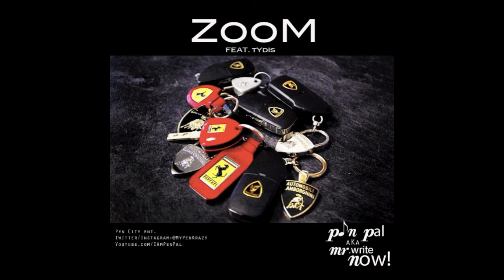Zoom feat. Tydis (full version)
Produced by: Tha Trak Starz